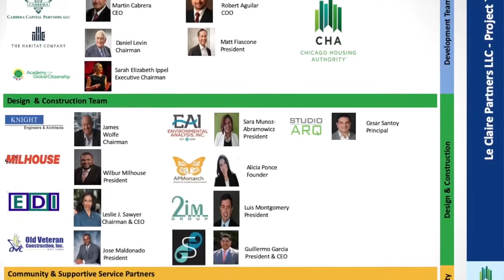LeClaire Courts Integrative Transformation – Purposefully Reinventing Chicago’s Southwest Side